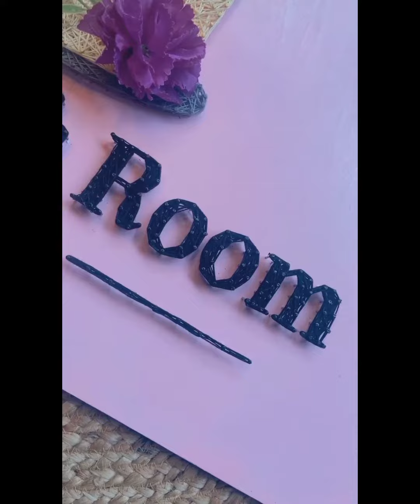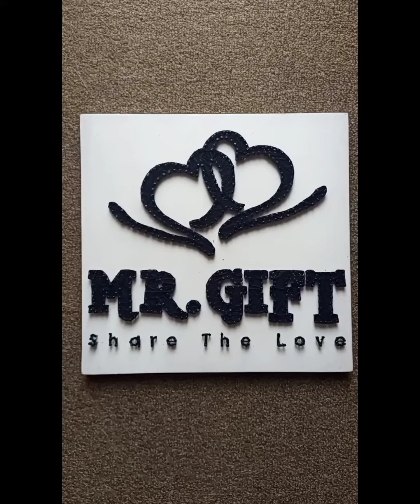STRING ART WALL HANGINGS - home and office decor